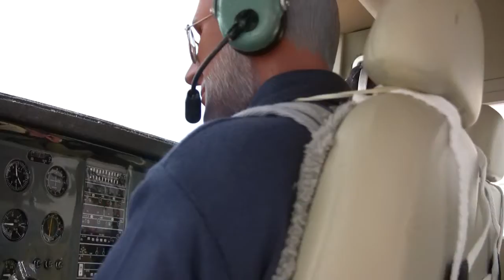Sal Apice Cessna 182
tmmy cessna 182